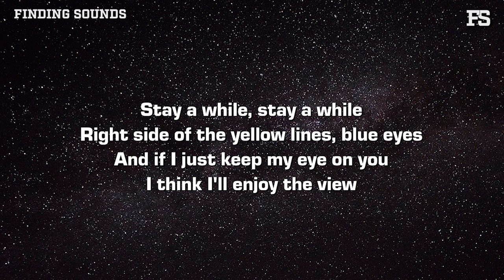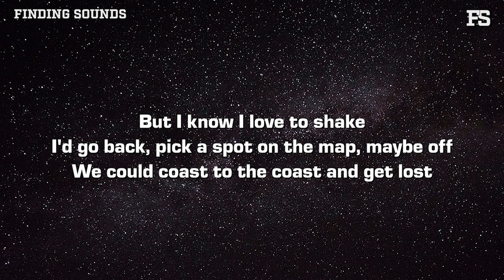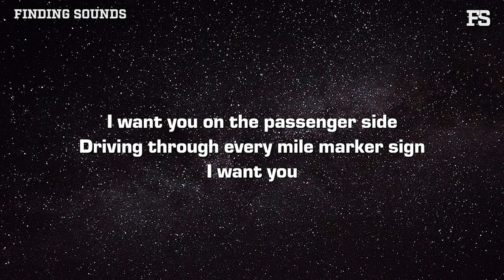Henrik - Enjoy the view (Lyrics)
Lyrics:

[verse 1]
Forty-five hours, I'm drivin'
Another mile gone by, ain't thinkin' 'bout you (ooh)
Like, what if I said what I wanted back then?
Would you still be in the rearview? (ooh)
But you and me are falling out apart (out apart)
I think I'm overthinkin' what it was

[pre-chorus]
But if I was callin' to say how I'm feelin'
If there was a world where I wasn't leavin'
Tell me, would you be all in, or am I just dreamin'?
'Cause all that I want, want, want

[chorus]
I want you on the passenger side
Driving through every mile marker sign
I want you
Stay a while, stay a while
Right side of the yellow lines, blue eyes
And if I just keep my eye on you
I think I'll enjoy the view

[verse 2]
Sittin' in the drive, reminiscin' what it was
If I ever head back your way
I'd be trippin' on my tongue, misspeakin' what I want
But I know I love to shake
I'd go back, pick a spot on the map, maybe off
We could coast to the coast and get lost

[post-chorus]
Enjoy the view (stay a while, stay a while, stay a while, stay a while)